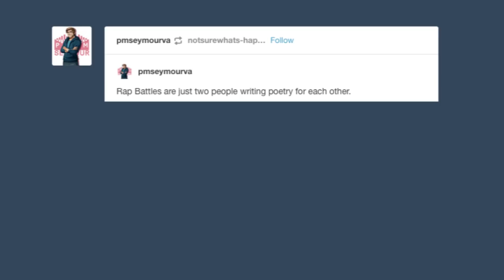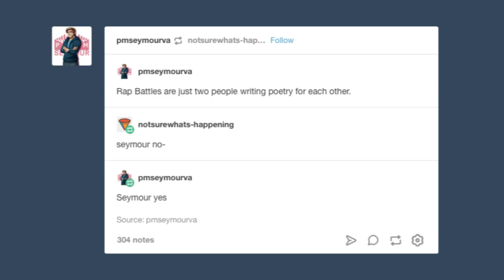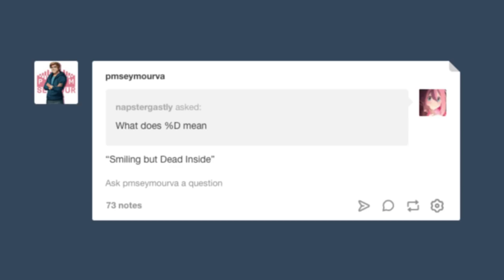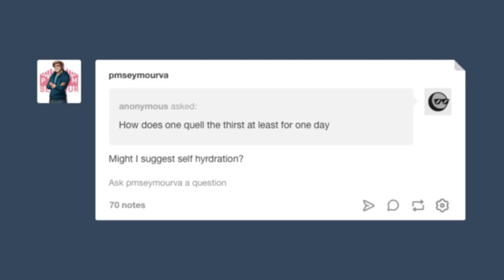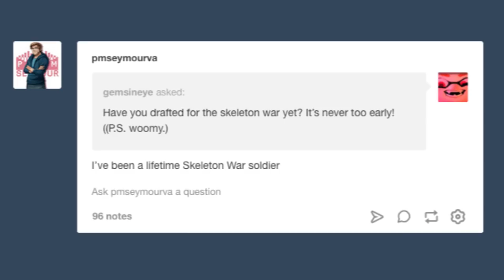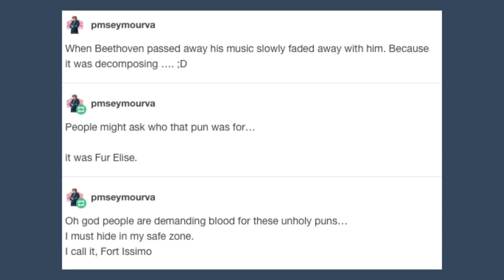Reading My Late Night Tumblr Posts [And Some Asks]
Im still mad about the Dynasty Warriors one